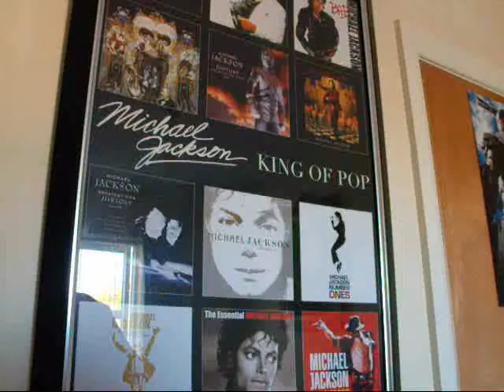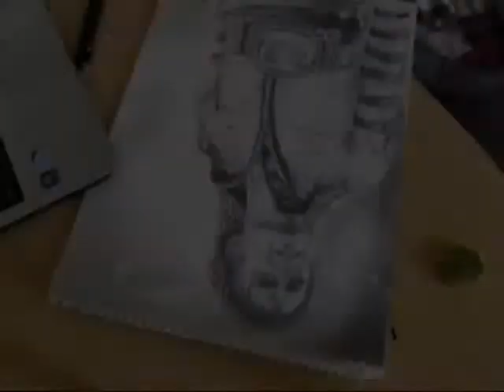wwestevo07: Michael Jackson Speed Drawing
Me drawing Michael Jackson with shading pencils, Done in about 3 to 4 hours